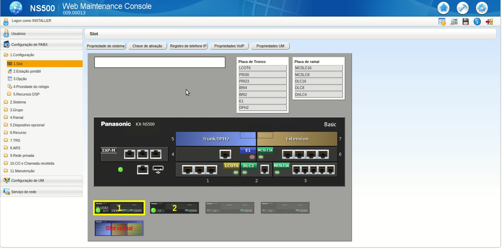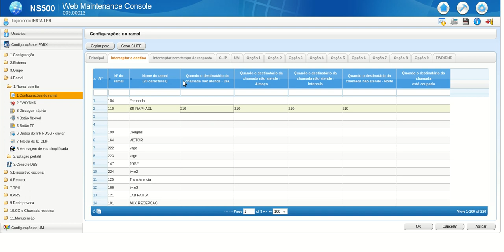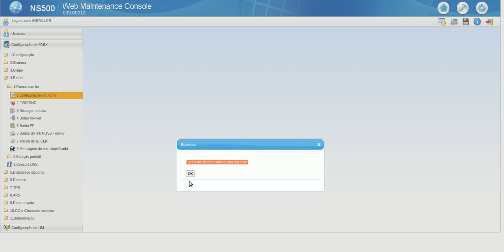PABX IP Panasonic NS500 - Desvio de ligações do ramal após X toques- #12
Soluções em TI e TELECOM: PABX, Gravador de Ligações, MonitorCall (Software para Call Center), Cabeamento e Organização de Racks (Infraestrutura), Wifi, CFTV (Câmeras), Alarme, Site, Firewall, Proxy, VPN, Cloud (Armazenamento em Nuvem), Monitoramento de Rede, Redes de Voz e Dados, Suporte TI, Servidor de Arquivos, Servidor de E-mail, Hospedagem e muito mais.

Caso precise de suporte, queira adquirir uma central PABX Panasonic, ou precise de licenças ou placas adicionais para seu PABX. Somos revendedores, fale conosco nos contatos abaixo!
Temos uma NS500 completa dessas disponivel!